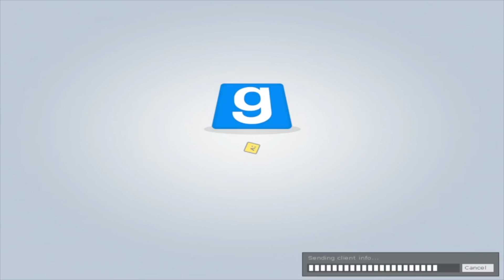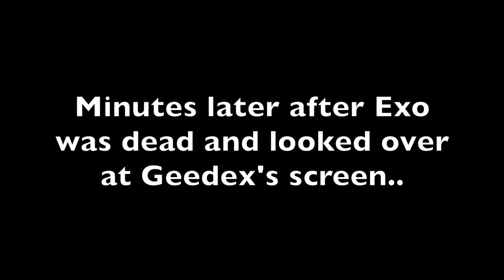XR Gaming BEST BITS (JAN-FEB)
Sorry for not finishing it D; Hope you still enhoy and hopefully you understand! :D Thank you to all who have stuck around :D

Upload Schedule:
Tuesdays
Thursdays